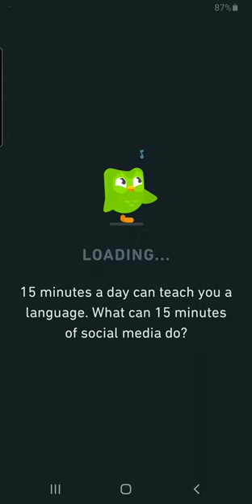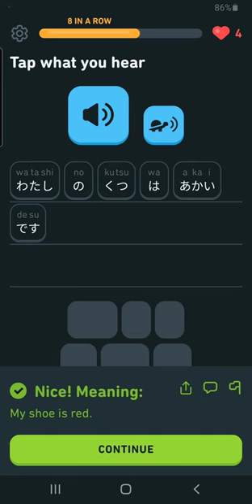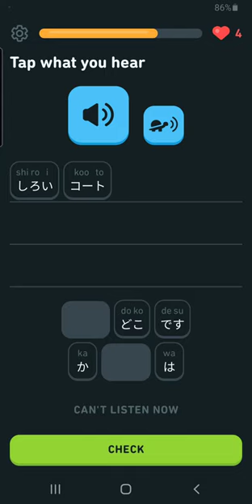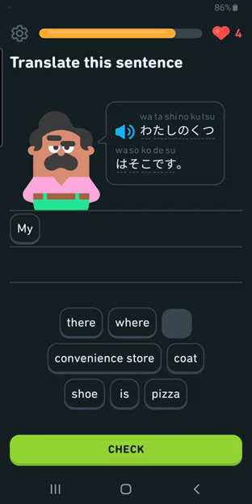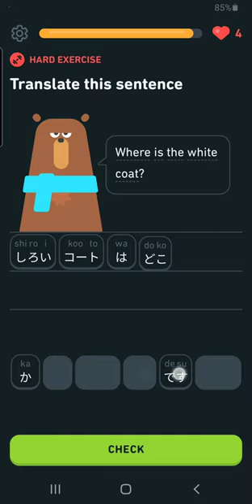Unit 4: Describe belongings Lesson 2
Unit 4:   Describe belongings, talk about neighbors

 Describe belongings
Lesson 2